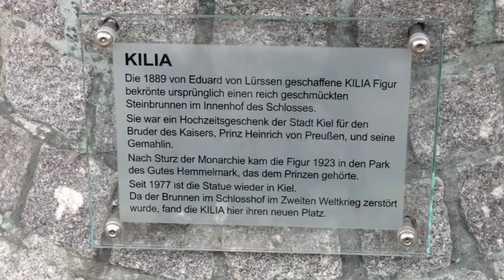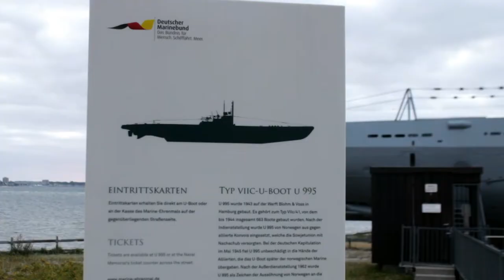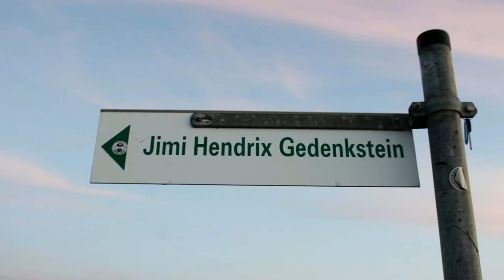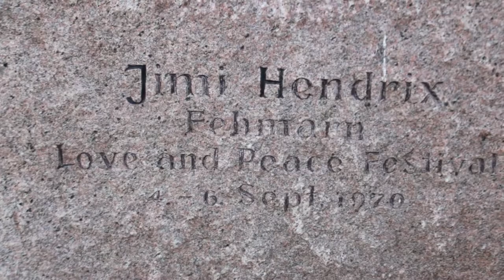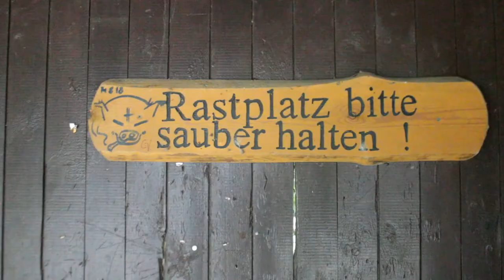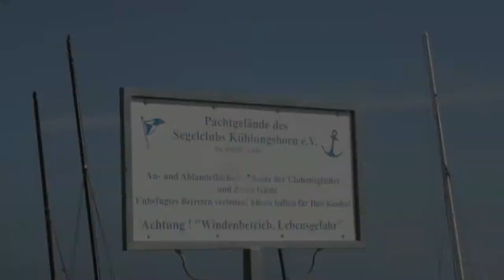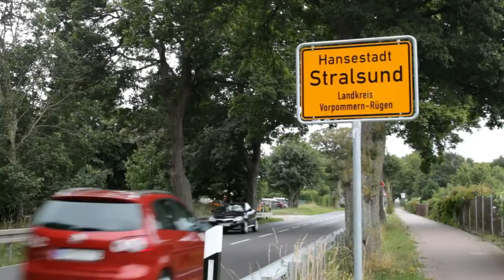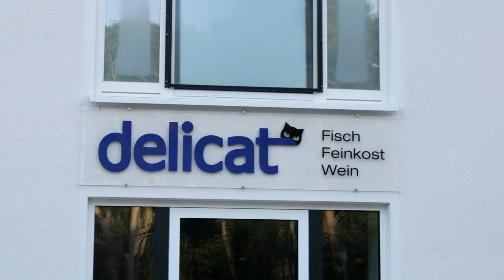Baltic Tour - Germany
The Baltic Sea is an arm of the Atlantic Ocean, enclosed by Denmark, Estonia, Finland, Germany, Latvia, Lithuania, Poland, Russia, Sweden and the North and Central European Plain.

Kiel is the capital and most populous city in the northern German state of Schleswig-Holstein, with a population of 250 000.
Kiel lies approximately 90 kilometres (56 mi) north of Hamburg. Due to its geographic location in the southeast of the Jutland peninsula on the southwestern shore of the Baltic Sea, Kiel has become one of Germany's major maritime centres, known for a variety of international sailing events, including the annual Kiel Week, which is the biggest sailing event in the world. Kiel is also known for the Kiel Mutiny, when sailors refused to board their vessels in protest against Germany's further participation in World War I, resulting in the abdication of the Kaiser and the formation of the Weimar Republic.

Fehmarn is an island in the Baltic Sea, off the eastern coast of Schleswig-Holstein, Germany, and c. 18 kilometers south of the Danish island of Lolland. It belongs to the district of Ostholstein, Germany.
Fehmarn was the location of Jimi Hendrix's final concert, at the Open Air Love & Peace Festival, on September 6, 1970. The concert was held at Flügge Beach in the southwest. There is a memorial stone there and from 1995 through 2010, the Jimi-Hendrix-Revival-Festival was celebrated annually in September.

Rostock, officially the Hanseatic and University City of Rostock, is the largest city in the German state of Mecklenburg-Western Pomerania and lies in the Mecklenburgian part of the state, close to the border with Pomerania.[a] With around 208,000 inhabitants, it is the third-largest city on the German Baltic coast after Kiel and Lübeck, the eighth-largest city in the area of former East Germany, as well as the 39th-largest city of Germany. Rostock was the largest coastal and most important port city in East Germany.
Rostock stands on the estuary of the River Warnow into the Bay of Mecklenburg of the Baltic Sea. The city stretches for about 16 km (10 mi) along the river, that flows into the sea in the very north of the city, between the boroughs of Warnemünde and Hohe Düne. The city center lies further upstream, in the very south of the city.

Stralsund, officially the Hanseatic City of Stralsund, is a city in the Pomeranian part of Mecklenburg-Vorpommern, Germany. It is located at the southern coast of the Strelasund, a sound of the Baltic Sea separating the island of Rügen from the mainland.
The Strelasund Crossing with its two bridges and several ferry services connects Stralsund with Rügen. The Western Pomeranian city has been the capital of the Vorpommern-Rügen district since the 2011 district reforms. It is the fourth-largest city of Mecklenburg-Vorpommern and, together with Greifswald, Stralsund forms an Oberzentrum, one of four high-level urban centres of the region.

The Colossus of Prora, commonly known as simply "Prora", is a building complex in the municipality of Binz on the island of Rügen, Germany. It was built by Nazi Germany between 1936 and 1939 as part of the Strength Through Joy (Kraft durch Freude or KdF) project. It consisted of eight identical buildings and was 4.5 km (2.8 mi) in length parallel to the beach, with the surviving structures stretching 3.0 km (1.9 mi).
Although the buildings were planned as a holiday resort, construction was not completed and they were not used for this purpose. After World War II, the complex found various military uses, first by the Soviet Army, then by the East German Volksarmee, and then by the German Bundeswehr. Today it houses a large youth hostel, a hotel and vacation apartments.
The complex has a formal heritage listing as a particularly striking example of Nazi architecture.
Construction began in 1936 and during the few years that Prora was under construction, all major construction companies of the Reich and nearly 9,000 workers were involved in this project. By 1938, construction costs had reached 237.5 million Reichsmark (equivalent to €1.06 billion in 2009). With the onset of World War II in 1939, building on Prora stopped and the construction workers transferred to the V-Weapons plant at Peenemünde. The eight housing blocks and the theatre and cinema remained empty shells. The swimming pools and festival hall never materialised. If the complex had been completed, it would have been the largest holiday resort in the world.

A Film by Damir Međurečan
Bicycle: Giant E-Bike, Giant Fathom